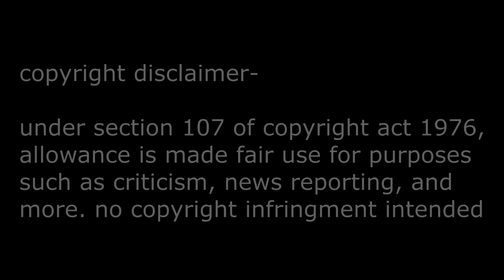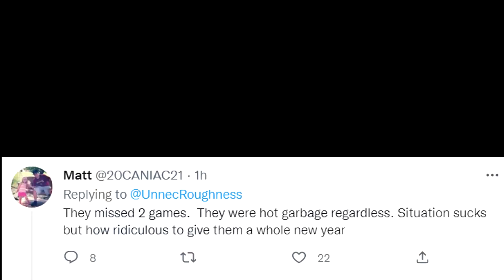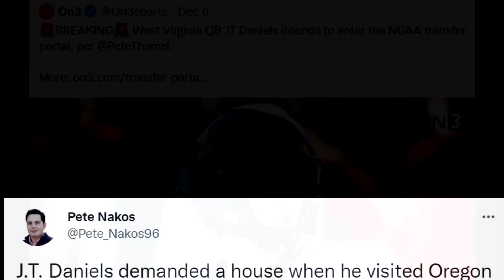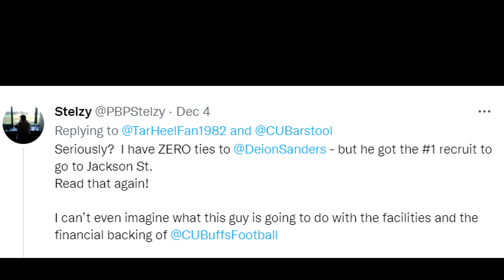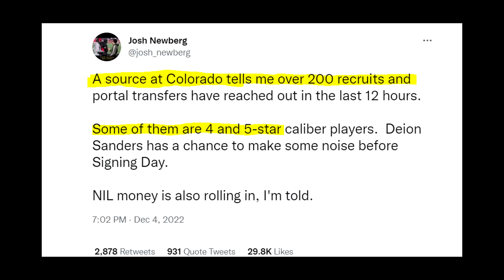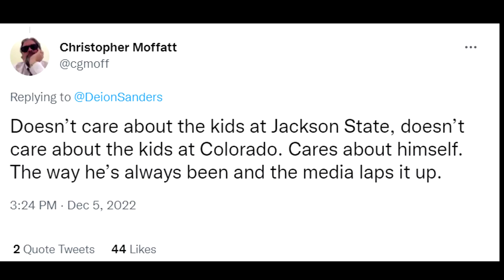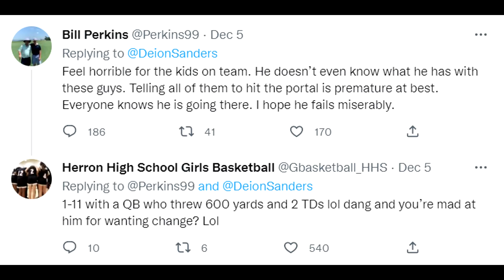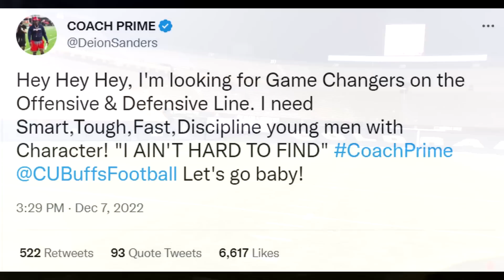Alabama 5 Star RB is LEAVING Nick Saban for Deion Sanders! WOW